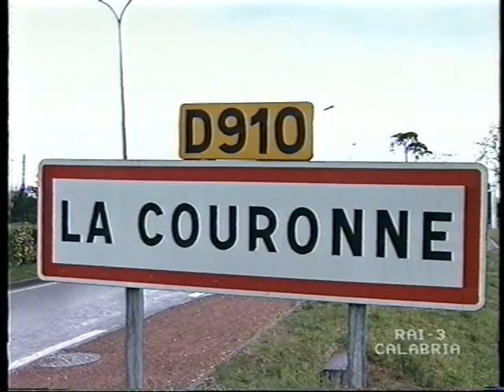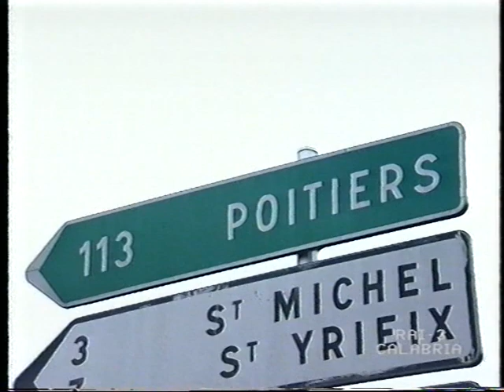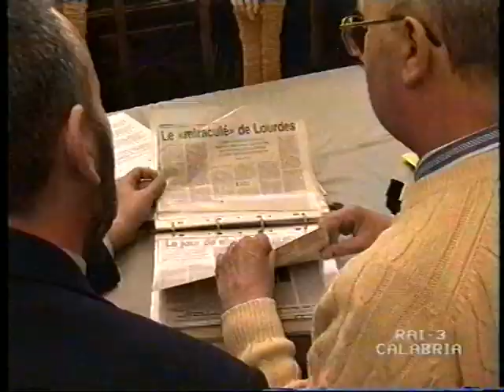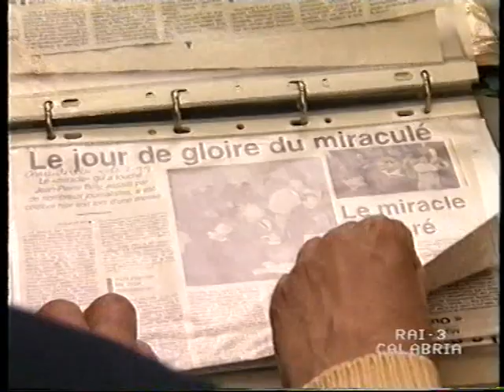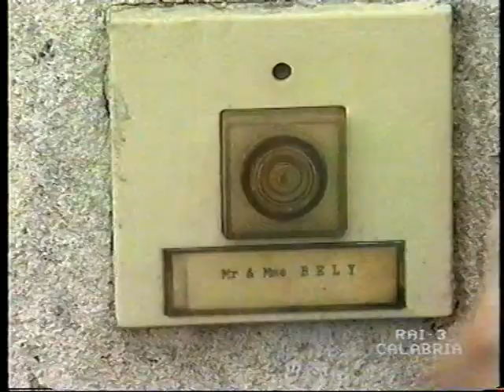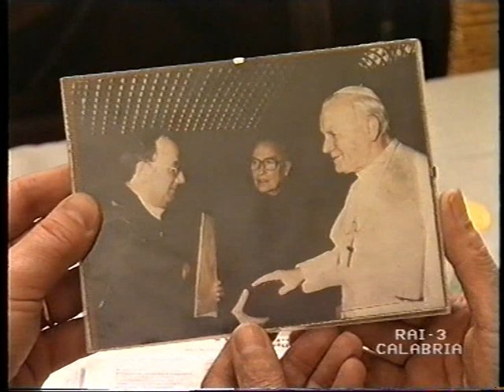PINO NANO,L'ULTIMO MIRACOLO DI LOURDES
Pino Nano, in diretta per RAI 2,racconta dal cuore più antico della Francia la storia dell'ultimo miracolato di Lourdes, una vicenda di cui ha poi parlato il mondo intero.